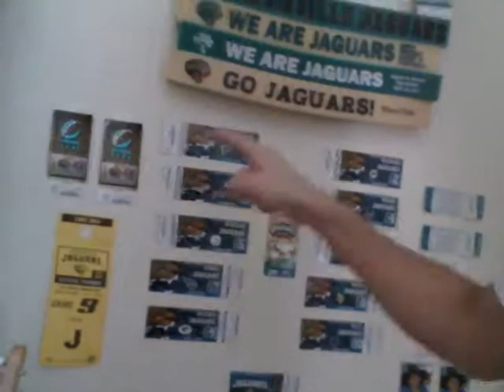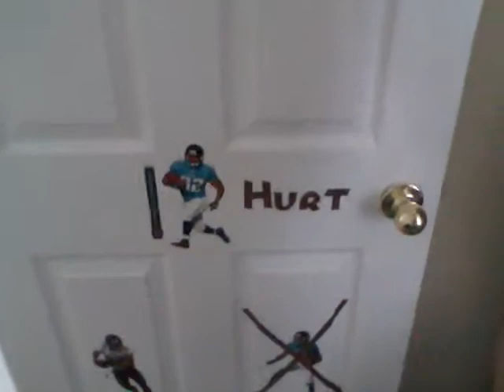Vlog 6 JAN'S HOUSE!!!!